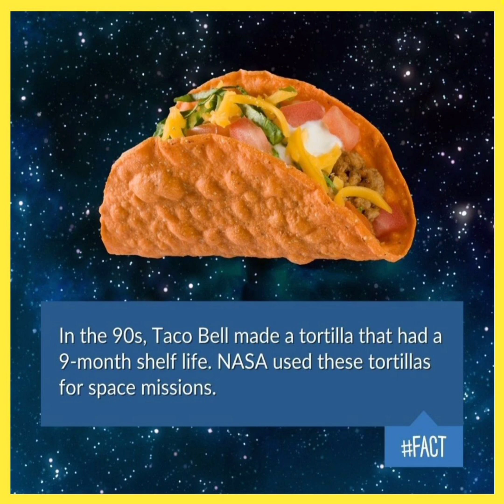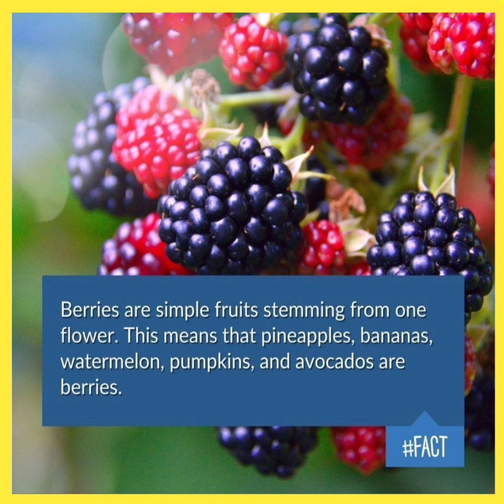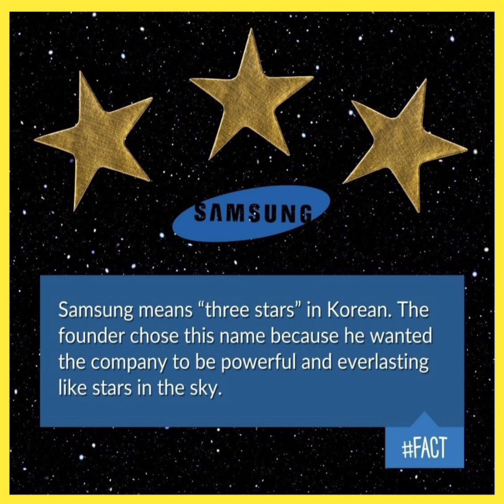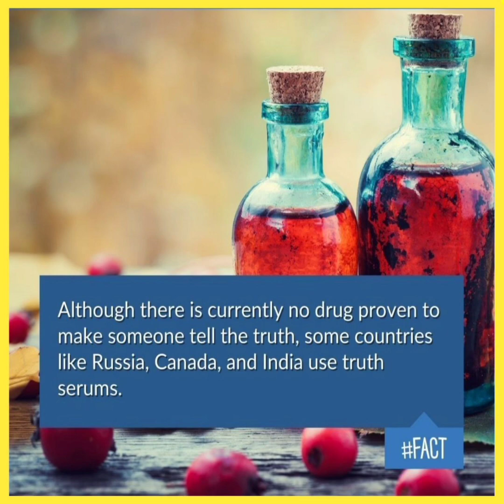DID YOU KNOW FACTS #120 AMAZING FACTS 😯 INTRESTING FACTS 🤩 RARE FACTS🤠 YOU SHOULD KNOW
@RARE FACTS